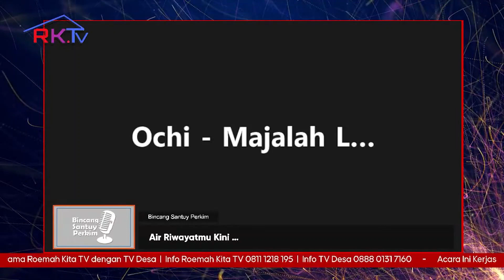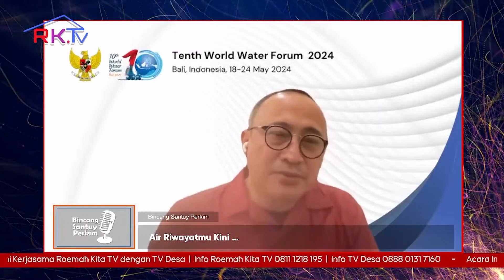Investasi Yang Di Harapkan Yaitu Merupakan Bentuk Kerjasama Pemerintah Dan Badan Usaha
TV Desa adalah Tayangan Televisi yang mendedikasikan diri untuk siaran edukasi Desa dan Perdesaan Indonesia

Dengan slogan "Perekat Jatidiri Bangsa". dalam semangat me MULIA kan Desa Desa Indonesia.